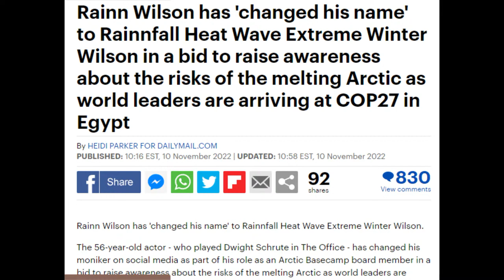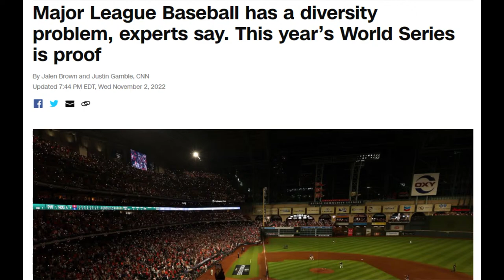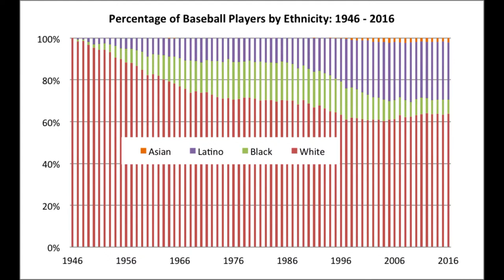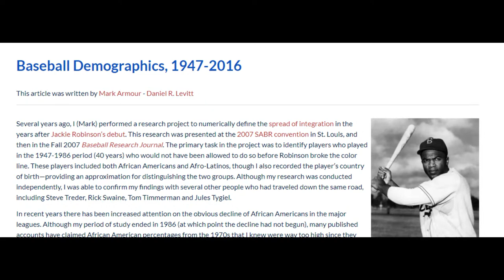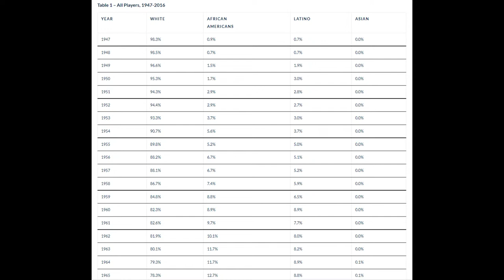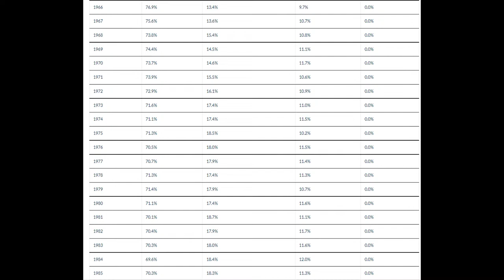GUEST HOST @biggbump: Possession, Alex Jones, Baseball (Fri 11/11/22)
@biggbump fills-in for Hake: Everybody's possessed (incl. Rainn Wilson). Taking down Alex Jones and free speech. Baseball's "diversity problem." Follow Bigg Bump on Twitter

0:00:00 SILENT START
0:00:41 Fri, Nov 11, 2022
0:01:42 Bigg Bump!
0:03:52 Elections
0:06:21 More about Bigg Bump
0:08:00 Being possessed: Post Office
0:13:30 Rainn Wilson, climate change!
0:22:17 Figuring out phones
0:23:15 RICHARD, NC: Shenanigans
0:33:02 RICK, ME: Weather, family
0:37:30 Alex Jones, free speech, independent thought
0:45:06 GABE, MI: The Devil's thoughts, possession
0:47:03 Back to Post Office story
0:48:03 JOSH, GA: Talking too much
0:53:04 Silence the dead air! Tap, tap, tap: Can't multitask!
0:54:41 Preface: Baseball's "diversity problem"
0:55:40 How I found Alex Jones: 9/11
0:58:52 "Legion" - CalosRossiMC feat. Bigg Bump
1:01:25 Hassan: AJ, Jeffrey Dahmer, Nikolas Cruz
1:10:35 Correcting Hake's rap knowledge
1:11:20 Super: Get up off you kneed boy!
1:12:15 Bigg_Bump on Twitter, IG, Gab, YouTube, SoundCloud
1:13:50 MLB's diversity problem? It's baseball!
1:30:30 Civil Rights messed up families
1:34:20 Baseball is more individual
1:41:39 BRIAN (sp), NC
1:48:32 Supers: Keeping the cap on! Laughing at Hake…
1:50:12 CASSANDRA, AZ: Baseball with dad
1:53:15 On the spot… took the opportunity!
1:55:30 Whale won Miss America pageant!
1:59:08 "Get This Truth" - Bigg Bump

The Hake Report, Friday, November 11, 2022 AD – GUEST HOST: Bigg Bump (Bigg_Bump on Twitter, IG, etc.), a self-produced rapper and family man who attends BOND meetings (featured in the "Stand Up" JLP remix)  //

Everybody is possessed: Nikolas Cruz, Jeffrey Dahmer, "my wife, my kids…"  //  Weirdo and funny actor Rainn Wilson (Dwight Shroop) changed his name to a hippie "climate-change"-related name!  //

A couple calls… Bigg Bump's main man Alex Jones — they’re trying to take him down! A warning shot against free speech and thinking for yourself! Same with Ye (Kanye West), Kyrie Irving, and Andrew Tate! "Struggle Sessions"!  //

More calls… Preface for next hour: Baseball's "diversity problem"!  //  How Bigg Bump found Alex Jones after 9/11, 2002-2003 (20 years ago!)  //

After break song, Hassan talks Alex Jones, Danny Glover, and Jeffrey Dahmer: A family member's cousin was murdered! They mention Nikolas Cruz and his detective that Joel covered Tuesday 11/8/22. They mention the song "Legion" and Bigg Bump corrects Hake's rap knowledge.  //

Bigg Bump talks at-length about baseball and the "diversity problem" of supposed barriers for black kids! The Civil Rights movement is what messed it up, because of lack of fathers!  //

After a couple last calls… A teen "transgender" guy won a local Miss America beauty pageant. He looks like a whale! Like Stacey Abrams! He's possessed!  //

Announcements: The Fallen State TV at noon PT! Nickstream at 4 PM PT! Church with JLP Sunday 11 AM PT!  //

MUSIC:  "Legion" - CarlosRossiMC ft. Bigg Bump (beat prod by DopeBoyzMuzic)  //  "Get This Truth" - Bigg Bump  //

CALLERS
Richard from SC suspects shenanigans, and talks Gen X politics, DeSantis and Trump.  //
Rick from Maine talks about the weather and family.  //
Gabe from Michigan attests to Satan planting insane thoughts (always there) that sound just like him.  //
Josh from Georgia says a talkative guy in church reminds him of himself. Hake rambles too.  //
Brian (sp) from NC agrees with Bigg Bump about baseball and blacks.  //
Cassandra from Arizona played baseball with her father.  //